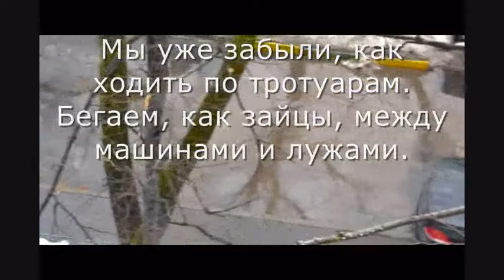Зачем асфальт, если лужи?